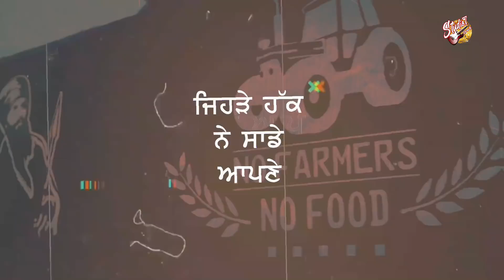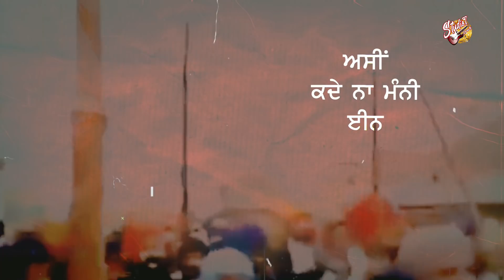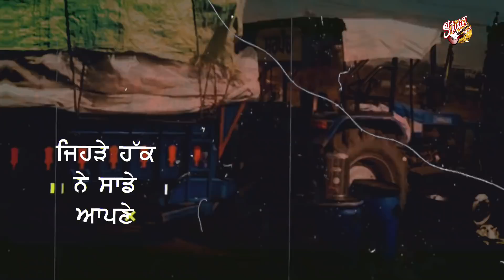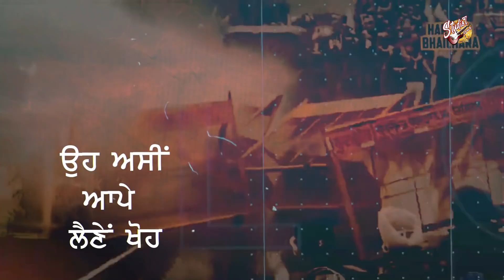Sada Haq || Gold Mani || PB Tracks || Latest Punjabi Songs 2021 || Kisan Dharna || Farmers Song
Sada Haq by Gold Mani is dedicated to Kisan Andolan and is our little contribution towards the cause. We have always supported the farmers of Punjab and we stand united with them in this protest.

Song - Sada Haq
Artist - Gold Mani
Lyrics - Sonu Mallu Nagal
Composer - Pawan
Producer - Harwinder Sahota and Johny Marule
Mix Master - Gazin Atwal
Spl Thanks - Sukhwinder Singh Gill
Project By - Arwind Khosa
Promotions by - Nav Sharma
Label - Studio7 Records

Kaka Songs